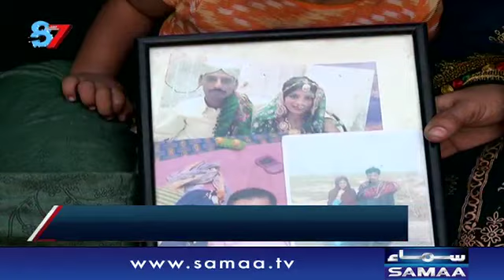Nazim jhokio ka mubina qatal, khandan kis karb mein hai? - 7se8 with kiran naz - 8 nov 2021